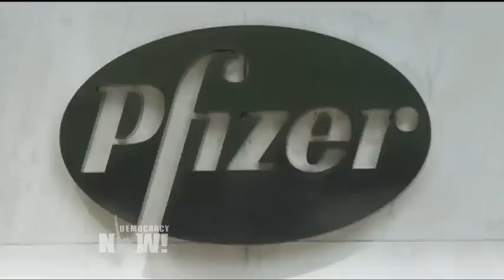Top U.S. & World Headlines — May 16, 2016